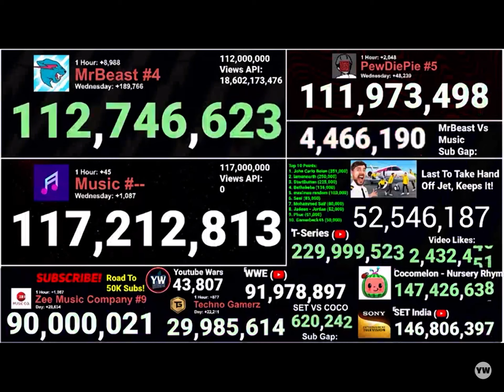Zee Music Company hits 90M